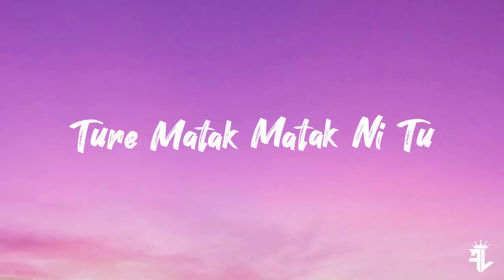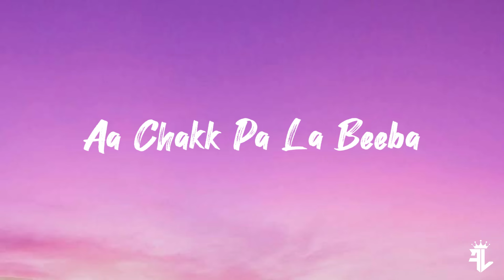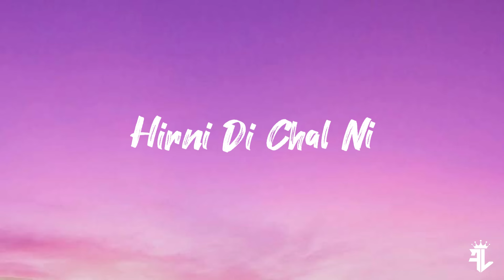Shubh One Love (Lyrics) | Finding Lyric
Song:- One Love
Singer :- Shubh
no love,shubh new song,new punjabi song 2022shubh
shubh new song
shubh songs
shubh one love
shubh mashup
shubh new song one love
shubh slowed and reverb
shubh slowed reverb
shubh songs slowed and reverb
shubh songs punjabi
one love shubh
shubh all songs
shubh all punjabi songs
shubh lofi song
shubh songs
shubh all new song
subh
punjabi music
shubh album
lyrics
shubh latest song
shubh one love lyrics
shubh one love hindi lyrics
shubh
shubh new song
new punjabi songs#One Love Shubh shubh playlist#shubh baller song#One love shubh song